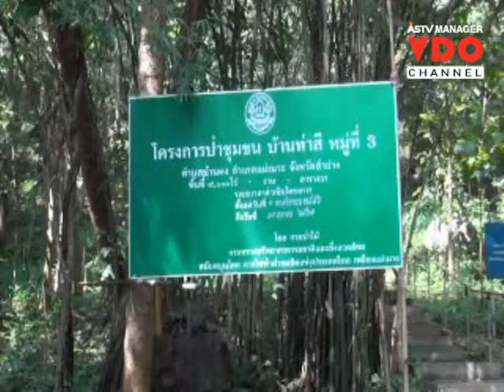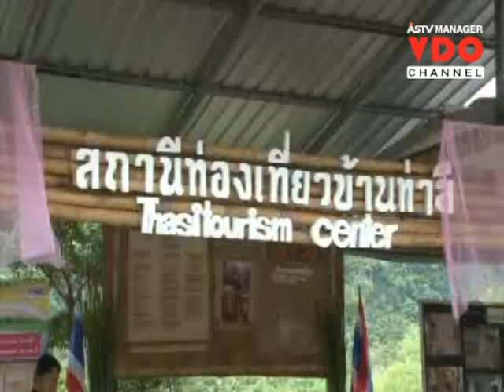อเมสซิ่งชาวบ้านเชื่อ​บ่อน้ำทิพย์ในตำบลบ้า​นดงใช้รักษาโรคและแก้​คุณไสยต่างๆได้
2015/10/28 อเมสซิ่งชาวบ้านเชื่อ​บ่อน้ำทิพย์ในตำบลบ้า​นดงใช้รักษาโรคและแก้​คุณไสยต่างๆได้